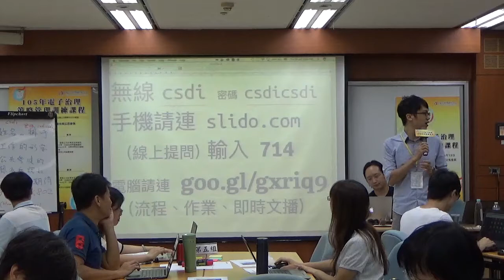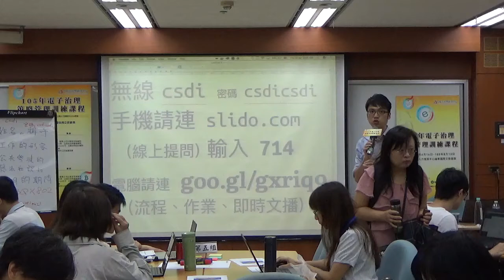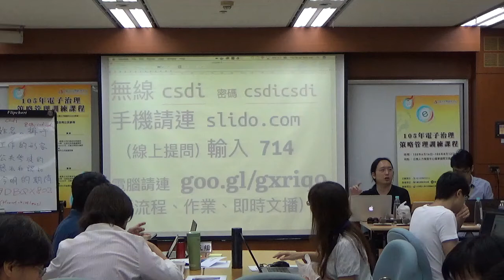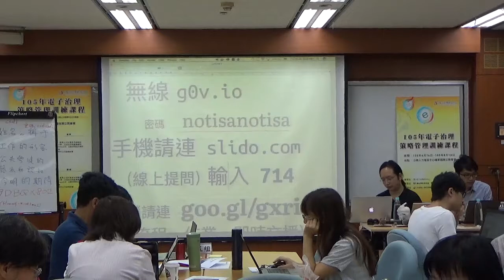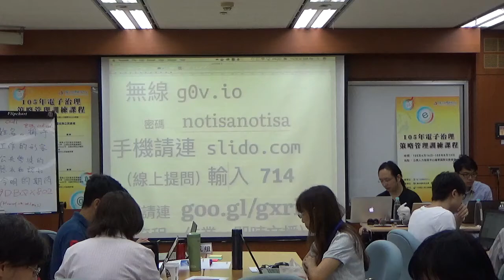Day1 0900 開場暖身